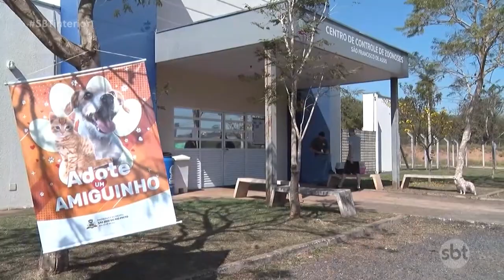CCZ de Rio Preto promove campanha de adoção e vacinação de animais